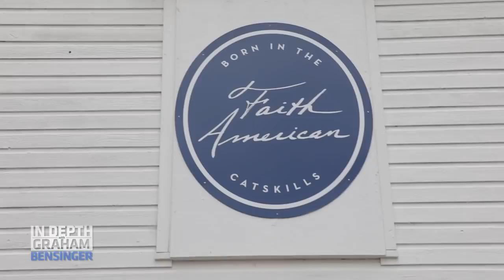Kelsey Grammer: Tour my property & tavern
Kelsey Grammer gives Graham a tour of his newest venture, Faith American Brewing Company. Grammer founded the brewery in 2015, and describes to Graham some of the challenges he has faced along the way. Grammer opens up about his hopes for the company’s future, and shares a beer with Graham. Plus, they take in the scenic vistas of Grammer’s Catskills estate.